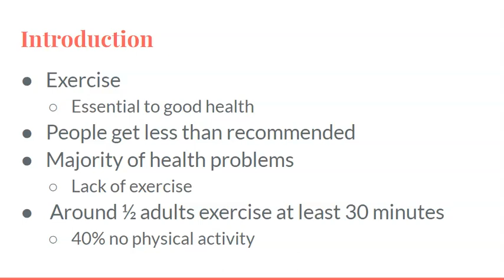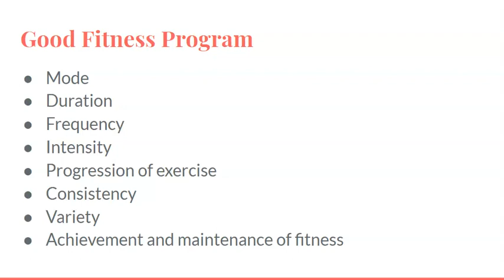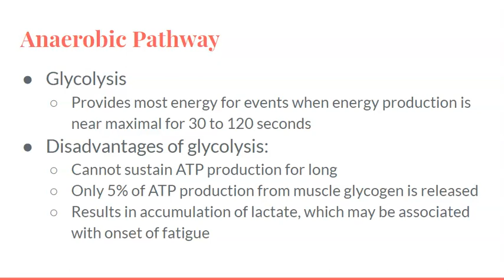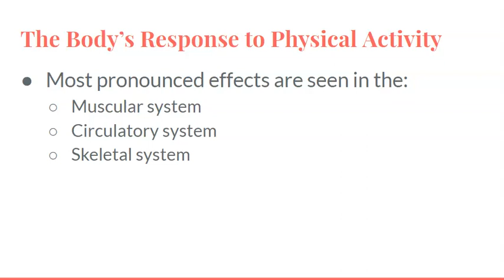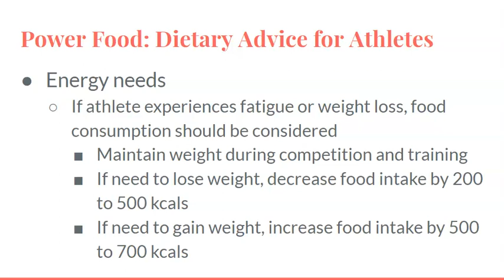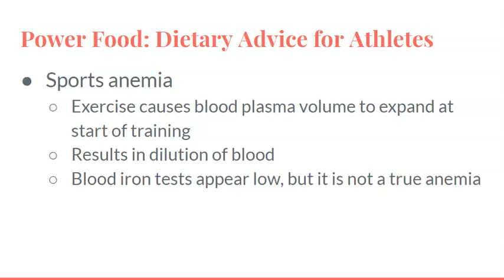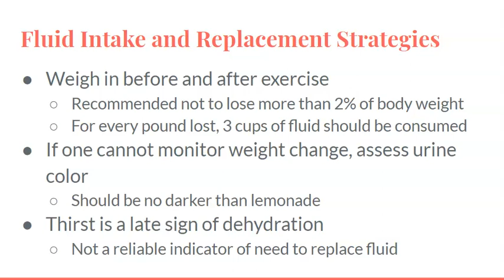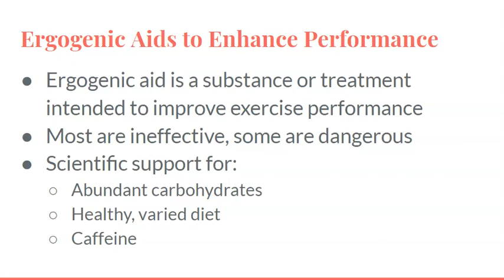Nutrition, Exercise, and Sports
In this video, we will be covering nutrition, exercise, and sports.

Topics covered:
Benefits of physical activity
Characteristics of a fitness plan
Function of ATP and PCr as muscle fuel
Metabolic changes with physical activity
Principles in Sports Nutrition
Composition of food needed before, during, and after exercise
Role of nutrition in healing sports injuries
ergogenic aids and their effect on athletic performance

0:00 Introduction
0:05 Introduction
0:30 Benefits of Fitness
2:22 Good Fitness Program
6:59 Anaerobic Pathway
8:54 Fal: Main Fuel for Prolonged, Low Intensity Exercise
10:48 Specialized Functions of Skeletal Muscle Fibers
12:26 Adaptations of Muscles and Body Physiology
13:20 Power Food: Dietary Advice for Athletes
18:11 Fluid Needs for Active Individuals
20:14 Fluid Intake and Replacement Strategies